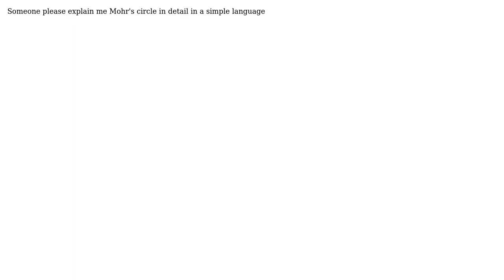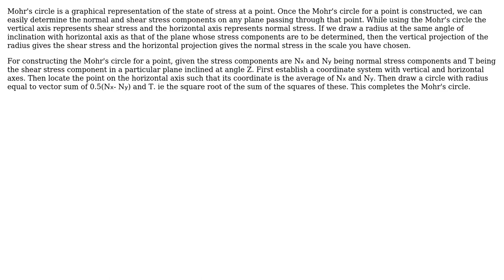Engineering: Mohr's Circle explanation in detail in simple languagr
With thanks & praise to God, and with thanks to the many people who have made this project possible! | Content (except music & images) licensed under CC BY-SA | Music | Images & others | With thanks to user Rajorshi Koyal user Pranav and the Stack Exchange Network Trademarks are property of their respective owners. You are responsible for your own actions.